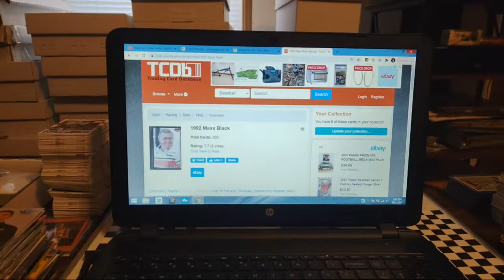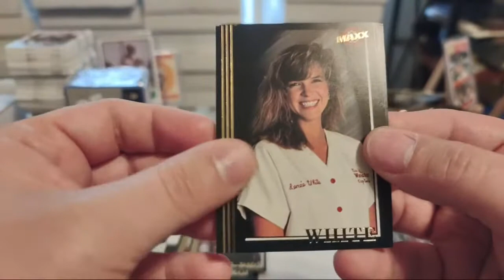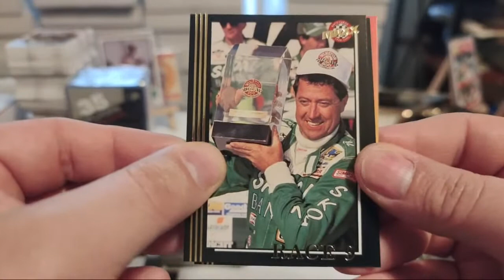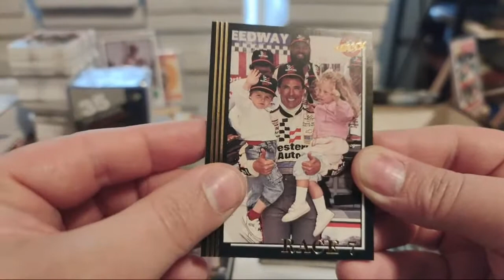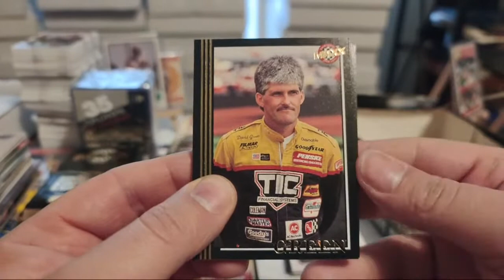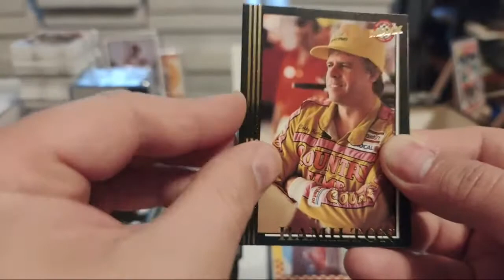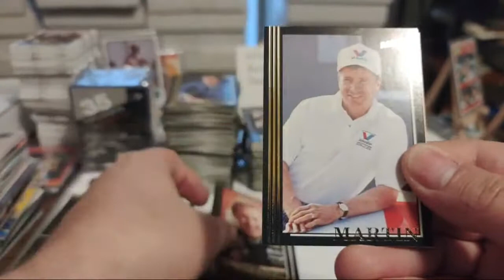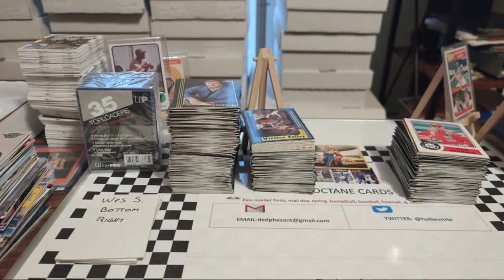1992 Maxx Box Break Livestream